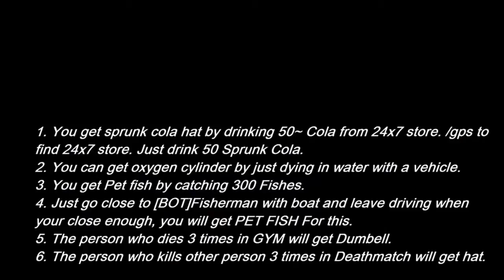Crazybob's CNR SAMP Server hidden clothes.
Some clothes are achieved by completing certain tasks. I have mentioned them in this video.